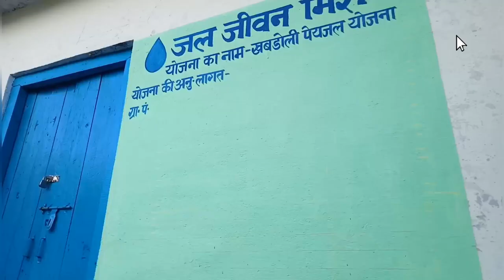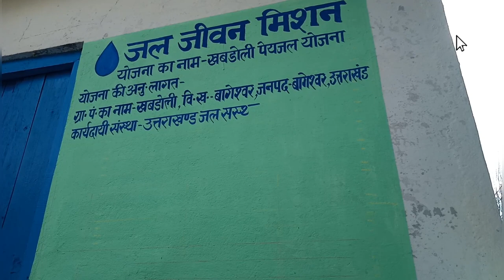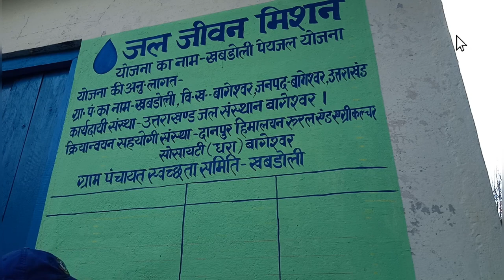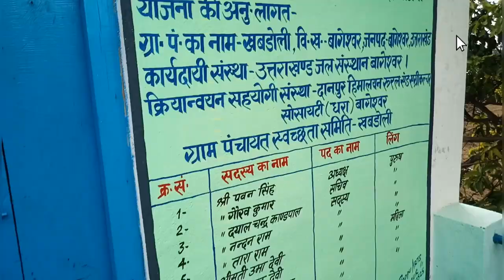Wall Writing Painting By Pappu Arts Studio// जल जीवन मिशन पर आधारित